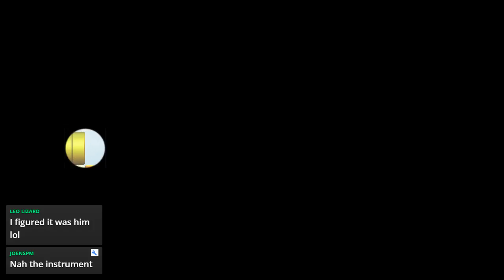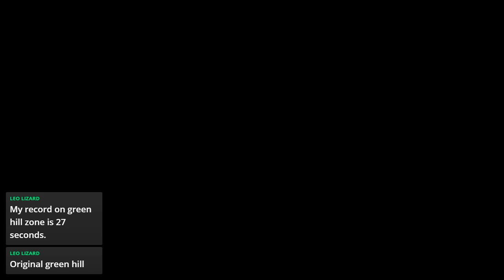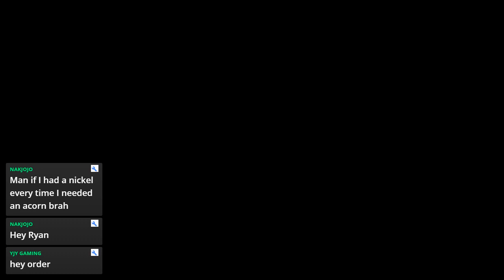New Super Mario Bros. U (Wii U) - Live Stream 3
Part 3 of the New Super Mario Bros. U (Wii U) playthrough.

Streaming Monday-Friday @ 9PM and Midnight (EDT) + randomly throughout the week and weekend.

9:00pm Schedule:
Monday - Breath of the Wild
Tuesday  - Skyrim
Wednesday - Horizon Zero Dawn
Thursday - Wind Waker
Friday - Batman Arkham City

Midnight (EDT) streams will be either Heavy Rain, or Life is Strange: Before the Storm.

If you're enjoying the stream, consider dropping a like or sharing the stream on social media to help the channel grow.

Simple Rules for a Happy and Relaxed Chat:
1. Be Respectful (No trolling/swearing/spoilers/bullying).
2. No Self-Promotion (please don’t promote channel or a stream, or ask for subs).
3. No Spamming (don’t repeat posts, post only emojis, or use all-caps).
4. Please don’t ask to become a mod in the chat.
5. Have a good time! We're all here to relax and enjoy :)